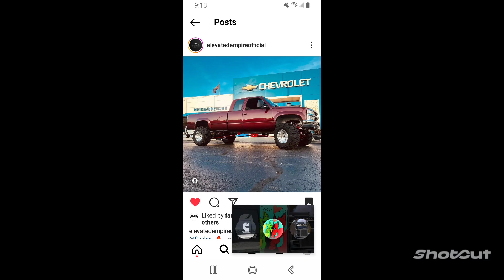just a $h!tty Post who cares what you think it's bout what you believe in